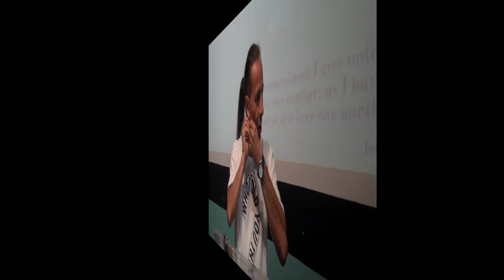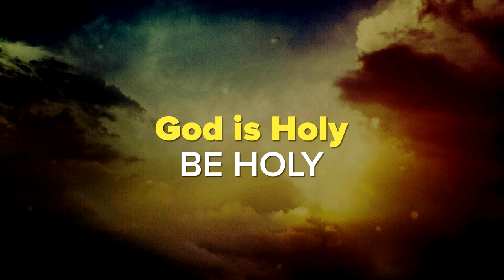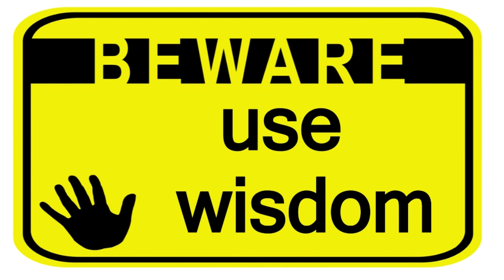The Battle Over the Earth